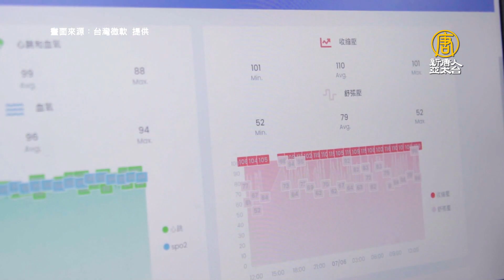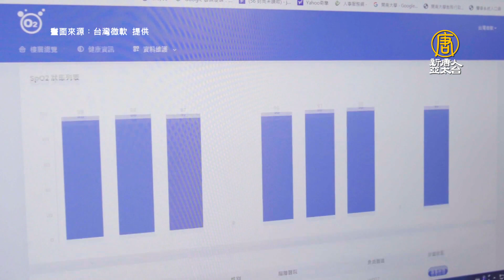台產官學研開發血氧即時監測防猝死 部桃率先導入